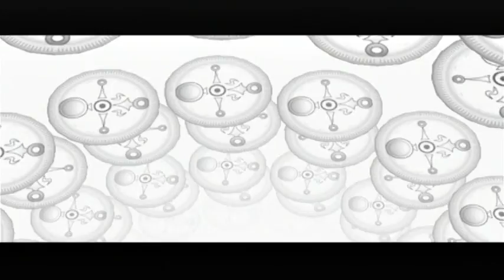[LP] The Legend of Zelda: Majora's Mask #50 : La maison de Skull Kid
Il est temps pour nous de faire la rencontre de la grande fée des Super Saiyans qui nous fera un petit cadeau : l'épée de Vegeta.
Miël partira ensuite à la plage détruire quelques Skulltulas d'Or par nostalgie.